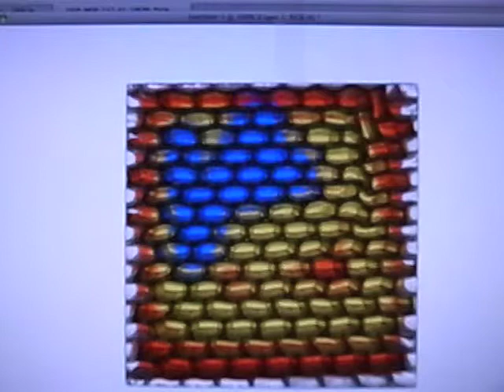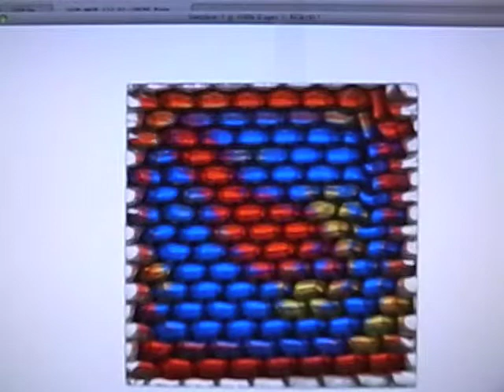Honeycomb Panel test